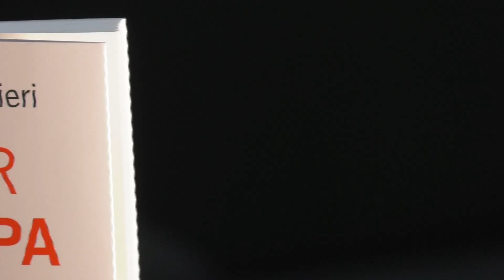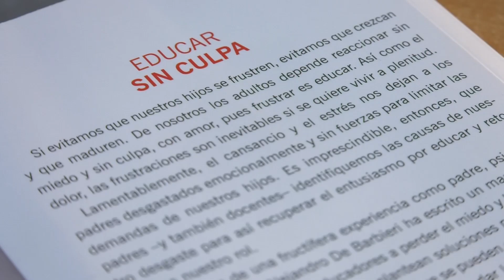LOS PADRES DEBEN APRENDER A EDUCAR SIN CULPA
EDUCAR SIN CULPA ES EL LIBRO DE ALEJANDRO DE BARBIERI, UN SICOLOGO Y ESCRITOR URUGUAYO QUE CON SU MAS RECIENTE PUBLICACION QUIERE LLEGAR A PADRES Y DOCENTES PARA QUE RECUPEREN LA CALMA, NO SIENTAN CULPA Y PUEDAN EDUCAR SIN MIEDO PERO CON ALEGRIA